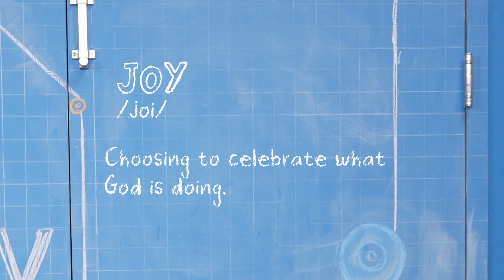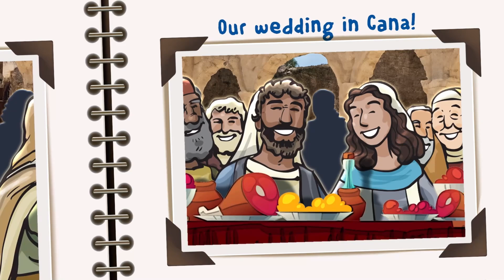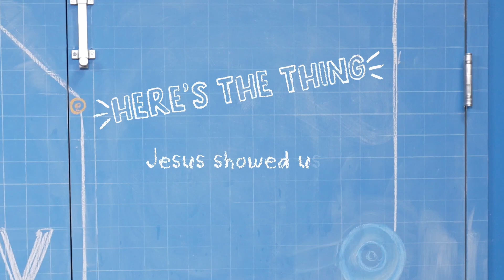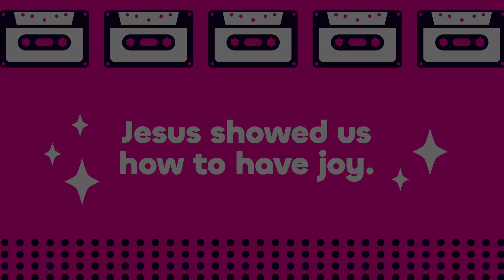July - Week 2 - Kids Online Experience